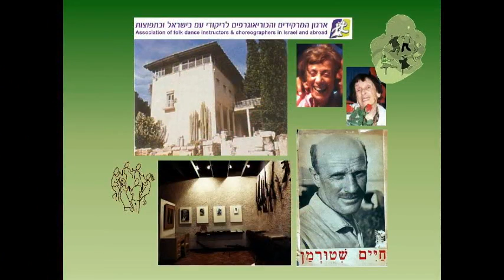A Tribute to Sima R I P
מזכרת לסימה ז"ל מהטיול האחרון עם סיירת הרוקדות של בית הכט